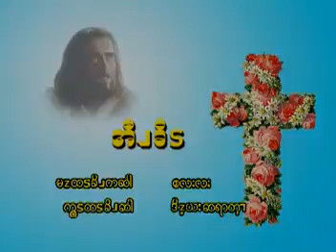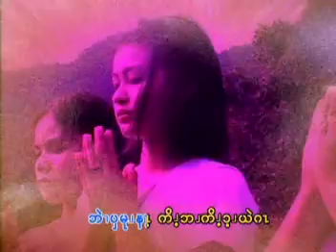poe karen jesus song 3